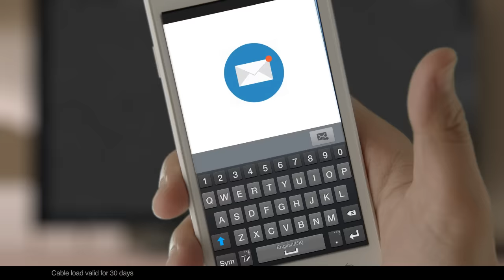Ngayon, ang favorite cable shows ninyo, kaya na ng bulsa!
With SKYcable Prepaid, makukuha mo na ang favorite cable shows na abot kaya ng budget mo.

- Free SKYcable prepaid load (worth P250) for the first 2 months
- Up to 35 SD and 4 HD channels
- May access ka na to exclusive channels like Cinema One, Jeepney TV, Balls, DZMM
- Marami ka pang mapapanuod in high definition from channels like HBO, National Geographic, and Cartoon Network
- Mapapanuod mo pa ang NBA games live sa BTV (Basketball TV)
- Kaya mo mag-pause, record and playback live TV when you get the HD box

Prepaid Starter Kit Price
Option 1: HD Box with iRecord: Php3,600
Option 2: Standard Definition Box: Php3,100